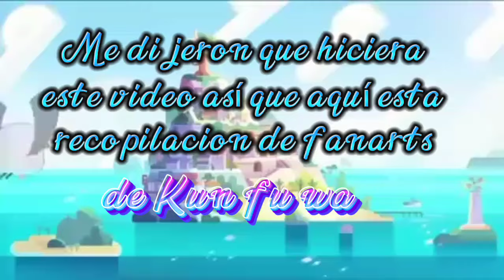recopilacion fanarts de kun fu wa TZ x hao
espero y te guste el video diculpa si unas fotos pasan muy rapido eaque tube un problema con eso

la mayoriq delas fotos las público primero

ya se encuentra parte 2 disponible en el canal
ya estuvo bueno con que la gente tome estos fanarts de mi video y aga um video exactamente igual desde que subi estos videos estos fanarts estan en todos lados y nisiquiera me mencionan ami o a el creador yo doy creditos cuando puedo